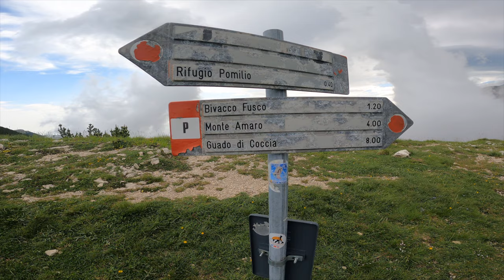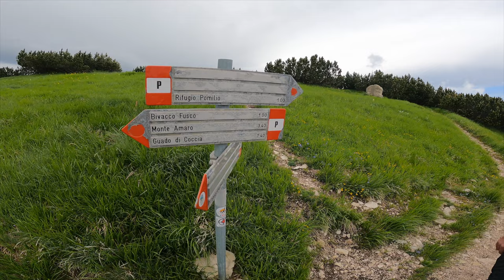PARCO NAZIONALE DELLA MAIELLA - CIMA DELLE MURELLE E BIVACCO FUSCO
L'idea iniziale era quella di fare Murelle, Acquaviva, Focalone e bivacco Fusco ma il tempo non ce lo ha permesso! 18 km di puro hiking in uno dei luoghi più belli dell'Abruzzo, il parco nazionale della Maiella. Partiamo dal rifugio Pomilio passando per il Blockhaus, da li proseguiamo per il sentiero dei parchi per poi prendere il sentiero G7 che ci porta fino al bellissimo anfiteatro delle murelle dove incontriamo moltissimi camosci. Comincia la pioggia ed il vento freddo che ci accompagna quasi fino alla cima delle murelle, dove visto il temporale in arrivo decidiamo di riscendere all'anfiteatro delle murelle per andarci a riparare al Fusco, dove mangiamo un panino per poi tornare a casa. Che dire, Majella Fantastica! torneremo sicuramente per completare il giro.